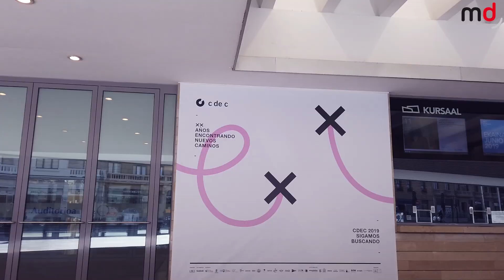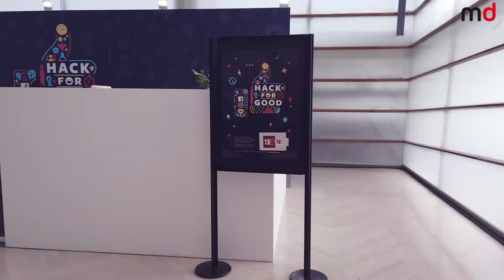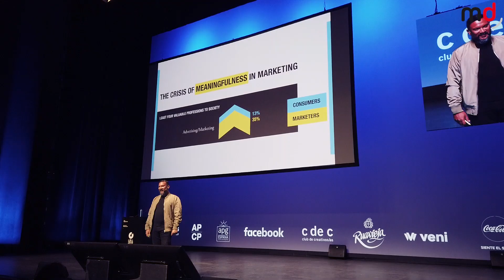Primera jornada de cdec2019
Por cuarto año consecutivo San Sebastián se convierte en anfitrión para recoger al sector de la creatividad, la innovación y el ingenio. El Club de Creativos 2019 (CDEC) comenzó el jueves 28 de abril con un gran programa de actos donde pudimos disfrutar de ponencias, debates, talleres, etc. Algunos de los rostros más importantes que pasaron por el escenario fueron Kate MacCagg, directora creativa de Amazon, Toni Segarra, fundador de Alegre Roca, o el cineasta Rodrigo Cortes. ¡No dude en disfrutar de este vídeo resumen de la primera jornada de cdec2019